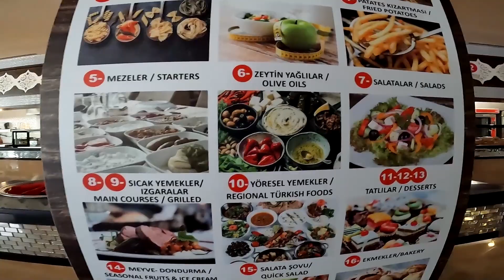CRYSTAL SUNSET LUXURY RESORT & SPA SIDE TURKEY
WELL KNOWN 5 STAR ALL INCLUSIVE RESORT IN SIDE ON TURKISH RIVIERA!